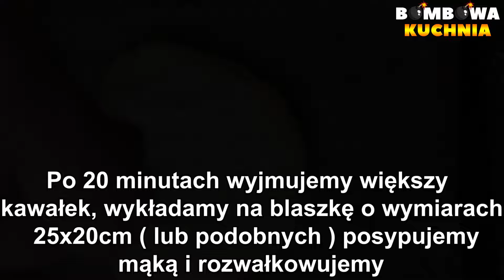CIASTO ŚLIWKOWE - JEŚLI UWIELBIASZ ŚLIWKI KONIECZNIE ZOBACZ TEN PRZEPIS - BOMBOWA KUCHNIA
✅📝PRZEPIS:

SKŁADNIKI NA CIASTO:

3 szklanki przesianej mąki
3 łyżeczki proszku do pieczenia
3 łyżki cukru
200g zimnego masła lub margaryny ( startego na tarce )
4 żółtka
1/2 szklanki kwaśnej śmietany 18%

DODATKOWE SKŁADNIKI:

1kg śliwek węgierek
1/2 słoika dżemu śliwkowego
1 płaska łyżka mąki ziemniaczanej
dowolna ilość cukru pudru ( do posypania upieczonego ciasta )

WYKONANIE:

Do miski dodajemy przesianą mąkę, proszek do pieczenia, cukier, starte na tarce masło i łączymy składniki.
Następnie dodajemy żółtka, kwaśną śmietanę, dokładnie mieszamy i zagniatamy ciasto.
Odkrawamy 1/3 ciasta.
Oba kawałki ciasta zawijamy w folię, spłaszczamy i wkładamy do lodówki.
Po 20 minutach wyjmujemy większy kawałek, wykładamy na blaszkę o wymiarach 25x20cm ( lub podobnych ), posypujemy mąką i rozwałkowujemy.
Rozwałkowane ciasto nakłuwamy widelcem.
Pieczemy 20-25 minut w 180 stopniach ( do złotego koloru ).

Przygotowujemy 1kg śliwek węgierek ( przekrawamy na pół ).
Na ciasto wykładamy dżem i rozsmarowujemy.
Układamy śliwki.
Śliwki posypujemy przesianą mąką ziemniaczaną.

SKŁADNIKI NA PIANĘ:

4 białka
szczypta soli
3/4 szklanki cukru
1 budyń w proszku ( smak dowolny )

WYKONANIE:

Następnie dodajemy budyń i dokładnie mieszamy.
Pianę wykładamy na śliwki i rozsmarowujemy.
Drugą część ciasta wyciągamy z lodówki, ścieramy na tarce i posypujemy pianę.
Upieczone ciasto posypujemy cukrem pudrem.

GOTOWE!